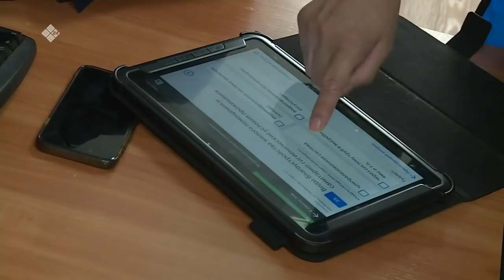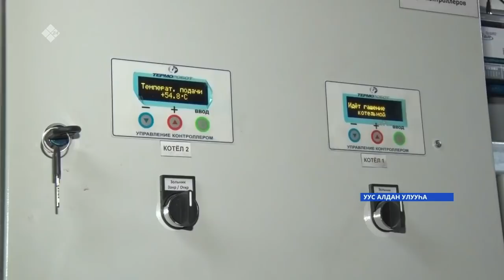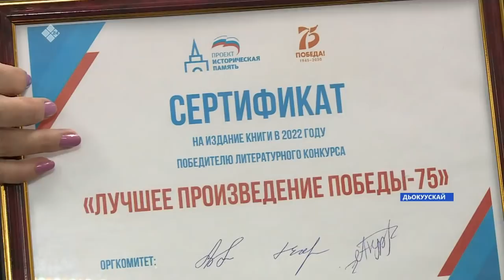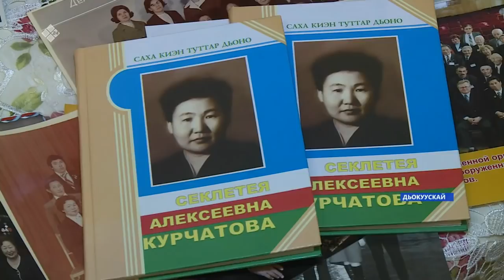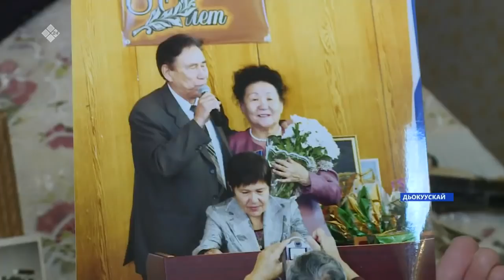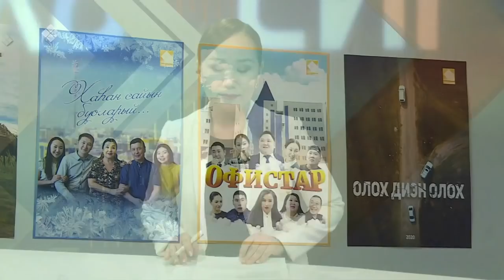«Саха сирэ» информационнай биэрии. Алтынньы 29 күнэ 20:30ч.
00:00  «Саха сирэ» информационнай биэрии.
00:55  Уеьээ Булуугэ элбэх квартиралаах дьиэ уокка былдьанна, хомойуох иьин икки киьи суорума суолланна
04:44   Жатай-Техтур туьаайыытынан паром сырыыта алтынньы 31 кунуттэн са5аланыа5а
11:26   Нам улууьугар Модут уонна Бастакы Хомустаах нэьилиэгэр 100-туу тебе5е анаан саца хотоннор улэ5э киирдилэр
08:23   УУс Алдан киинигэр Боро5онно кэтэх дьиэлэри биир ситимнэ холбоон оттор саца хочуолунай баар буолла
22:59   Кэлэр нэдиэлэттэн Саха телевидениетыгар «Хатаныы» диэн сана сахалыы сериал тахсыа5а